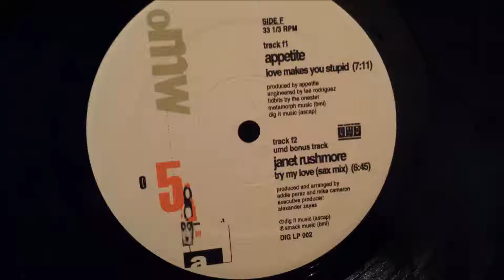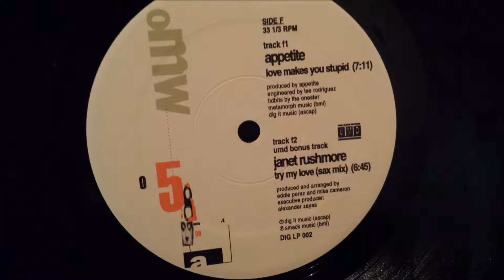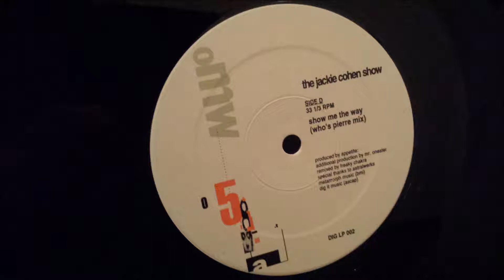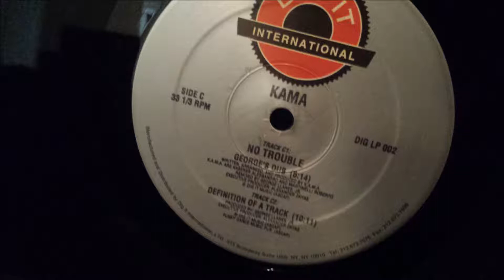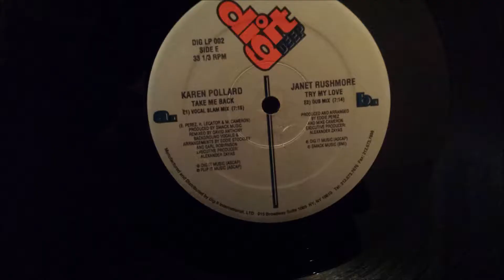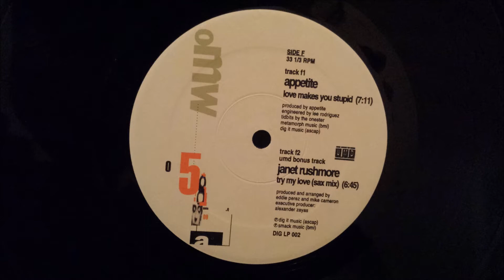Karen Pollard - Take Me Back (Vocal Slam Mix)